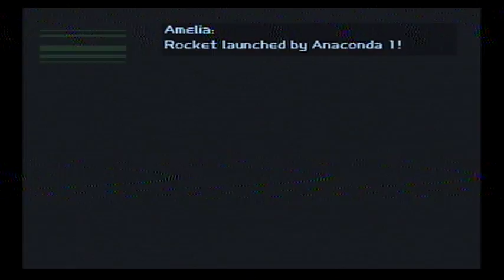Airforce Delta Strike - Phase 6 - Mission 11: "Operation jackpot" Night Blitz